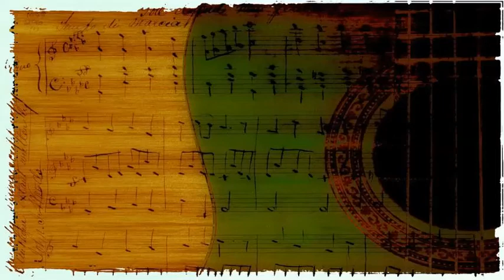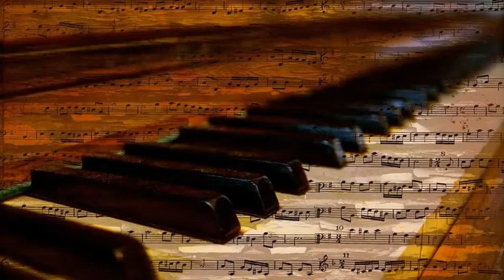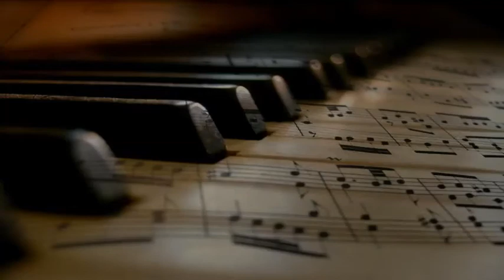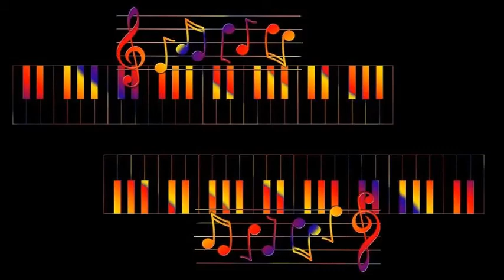Paul Chambers - Just Friends Alternate Take